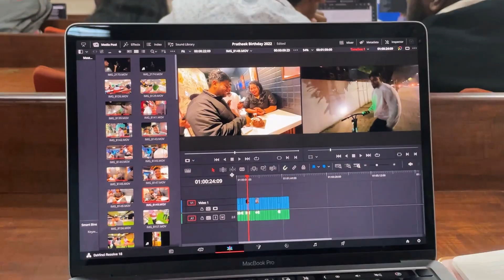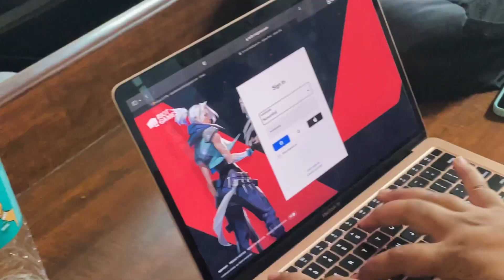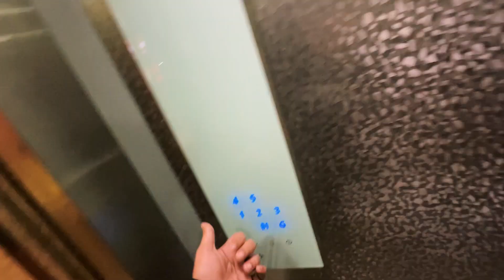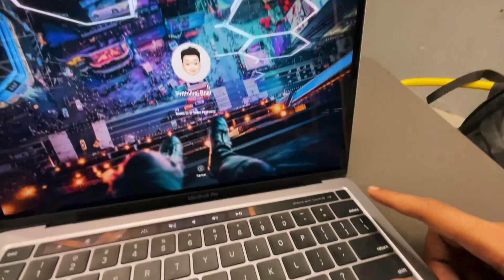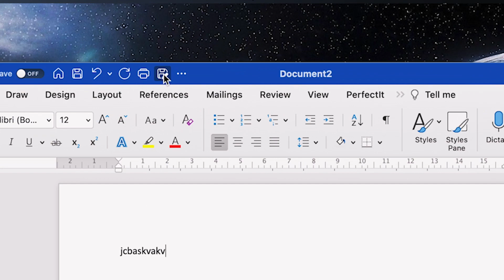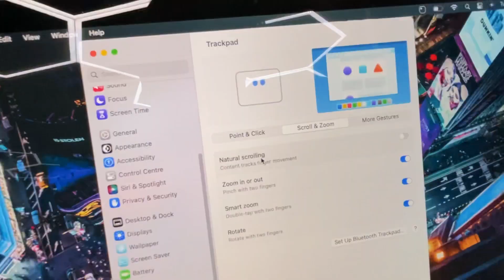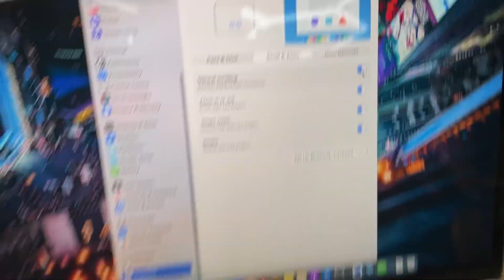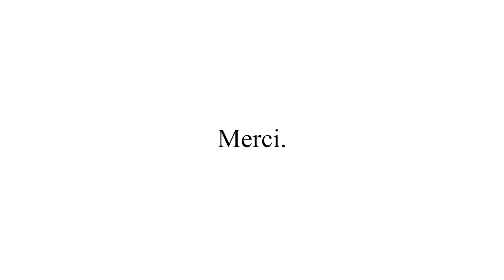WATCH THIS BEFORE YOU BUY A MACBOOK! Lol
Hello there!
Macbook and its problems.

pes.iup.edu
College website

Adios